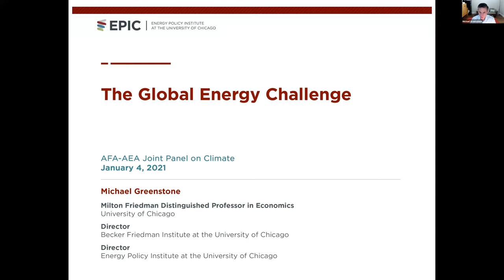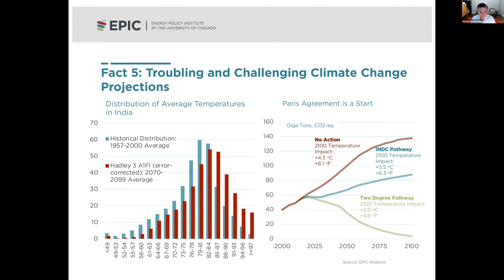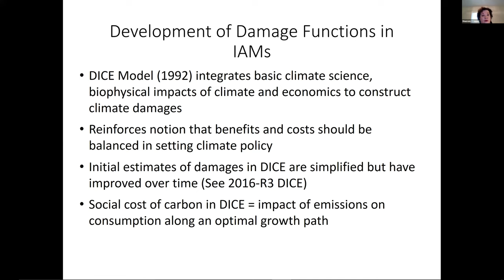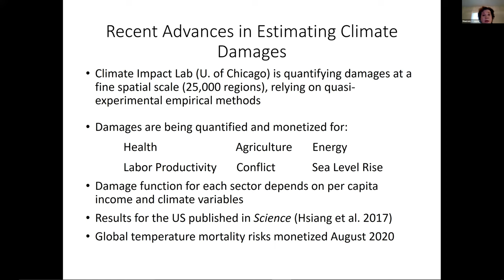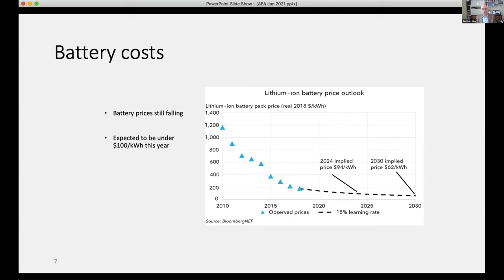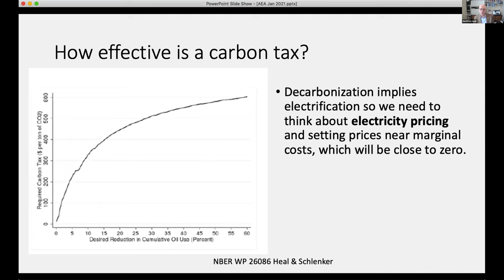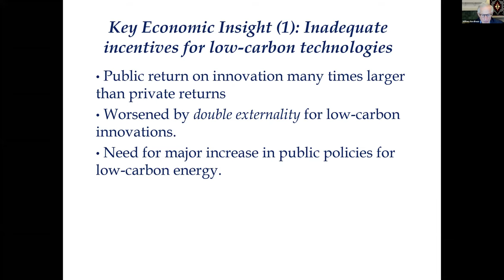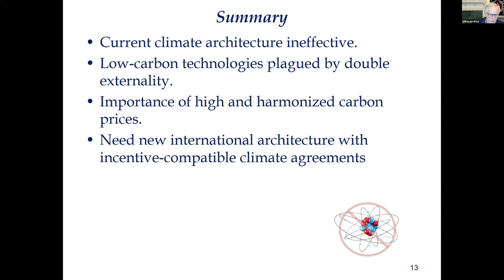AFA/AEA Joint Panel on Climate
Session: AFA/AEA Joint Panel on Climate
January 4, 2021 10:00 to 12:00

Session Chair: Michael Greenstone, University of Chicago
Session type: panel

Presented by:
   Maureen Cropper, University of Maryland

Presented by:
   Geoffrey Heal, Columbia University

Presented by:
   William Nordhaus, Yale University